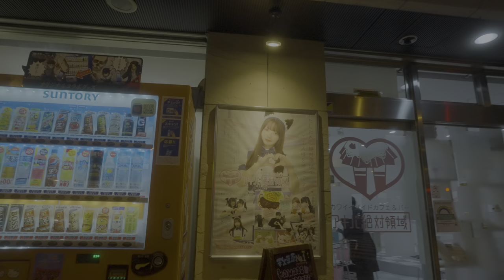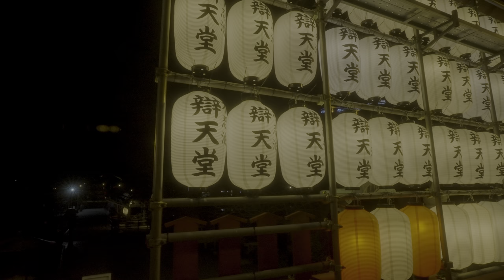NIGHT WALK AKIHABARA TO UENO DISTRICT & PARK, Anime Manga City, Japan【4K HDR Ambient ASMR】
Akihabara, Tokyo is known to be the number one destination for anime manga fans. Shops, Maid Cafés and neon signs reflecting in wet streets everywhere! When most attractions were closing you will make your way to Ueno, another district full of neon lights and a relaxing park, that we will approach in the end.
This video is with original ambient audio.

0:00:00 Akihabara main street
0:11:18 Subway on a Bridge
0:11:43 Walking around Akihabara
0:16:30 Side streets Akihabara
0:20:42 Maids
0:21:30 Side streets Akihabara
0:22:30 Manga Itasha cars
0:23:20 Side streets Akihabara
0:29:15 Akihabara main street
0:32:45 Interesting sign at construction site
0:35:00 leaving Akihabara
0:40:30 Ueno district side streets
0:49:10 Central Ueno
0:54:00 Ameyoko shopping street
1:00:30 Central Ueno
1:04:53 Decided not to go into the park just yet
1:05:37 Central Ueno
1:08:33 Ueno Park
1:12:50 Shinobazunoike Benten-do Temple
1:21:50 Ueno Park
1:48:28 Skateboarders
1:50:20 Ueno Station
1:55:15 View at Ueno

My equipment:
Sony Alpha 7s III:
(similar option, s-version not available atm)